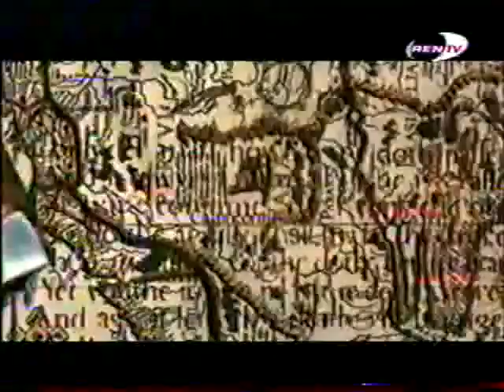Яго 122-1 facundo arana.avi